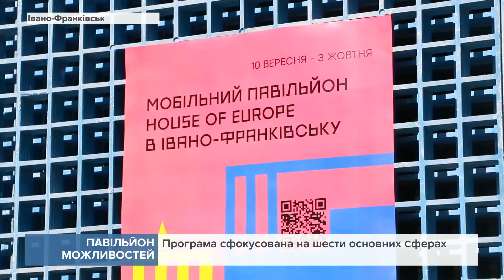До Івано-Франківська завітав мобільний павільйон "House of Europe"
Це майданчик для обговорення та реалізації різномітних ідей під еігдою Європейського Союзу.